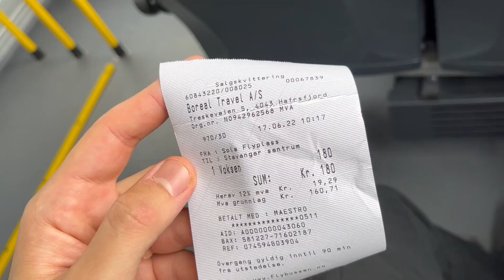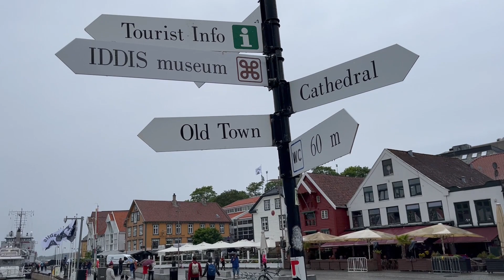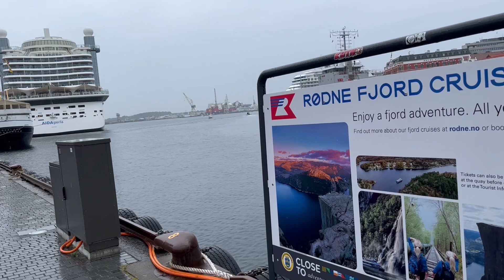Pulpit Rock (Preikestolen) Tırmanışım 🌎 Norveç VLOG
Pulpit Rock (Preikestolen) Norveç gezimde tırmandığım ilk zirve oldu. 5 Saatlik keyifli bir tırmanışın ardından kendimi bulutların arasında buldum. Tırmanış için 2 gün boyunca Stavanger kentinde konakladım.

0:20 Stavanger
6:06 Preikestolen Fjellstue
11:30 Pulpit Rock (Preikestolen)

Stavanger'da Kaldığım ve Tavsiye Ettiğim Otel